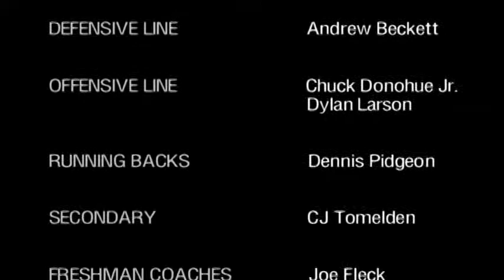2012 Southern RAMS - CLOSING CREDITS - 2012 Season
The closing credits of the SOUTHERN RAMS 2012 Football Highlight film introducing you to the COACHES, PLAYERS, and CONTRIBUTORS to a fantastic 9-3 season.  Congrats and Thanks to all who made this another special year for the RAMS.